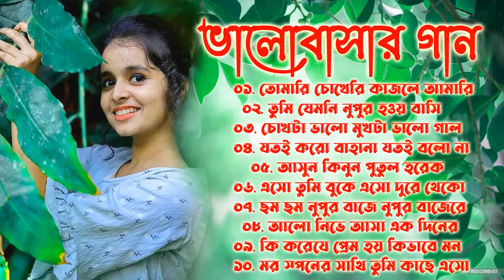ভালো বাসার গান || তোমার চোখেরি কাজলে || বাংলা ছবির গান || ননস্টপ গান || Bangla Hindi 90s